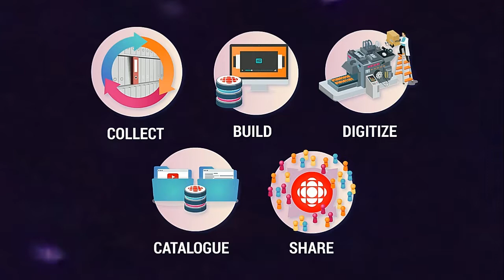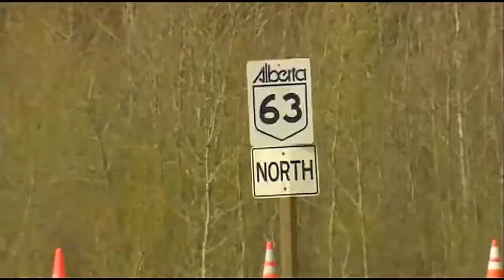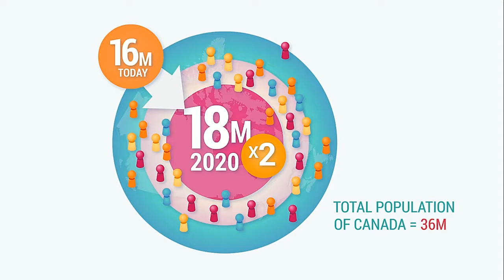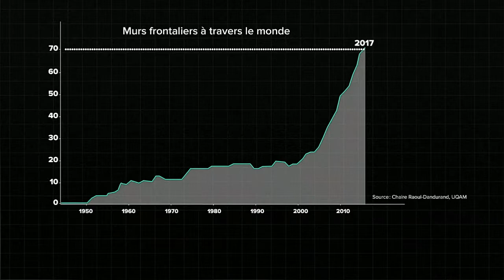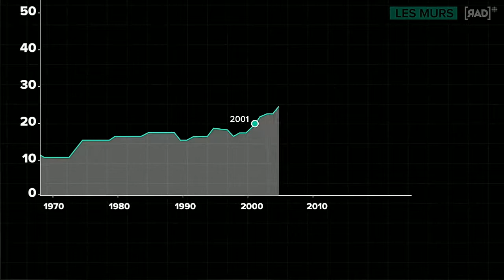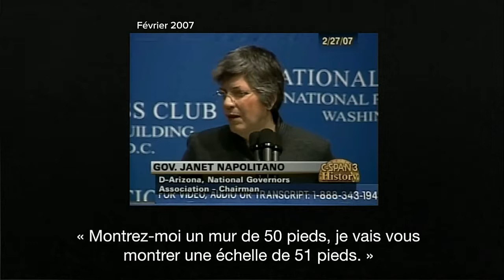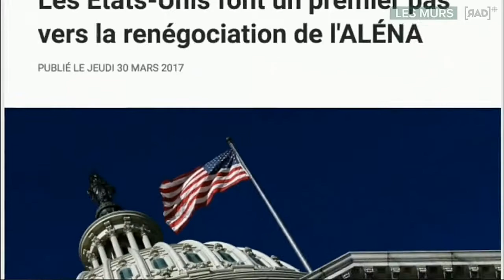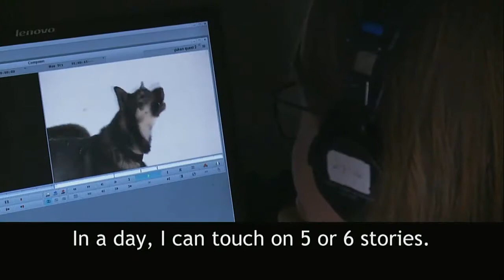35th Annual Conference - Attracting and Serving the Youth: A View From Canada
25 - 26 May 2017, Ponta Delgada, Azores, Portugal

Hubert Lacroix, CEO of Canadian Broadcasting Corporation
moderator: José Lopes de Araujo, RTP, Portugal and CIRCOM Regional Vice President